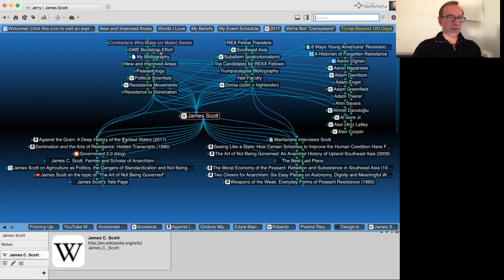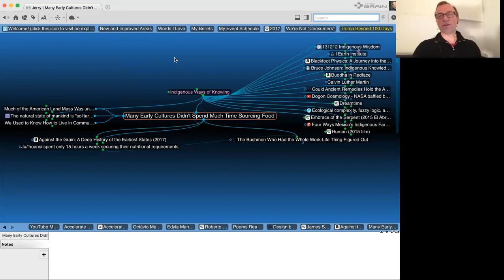REX: What we know for sure, feat. Doug Carmichael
Recently, Doug posted an article reviewing a book I happened to be reading: Against the Grain, by James Scott. It's one of those books that does a great job of dismantling common misconceptions, such as the notions that "civilization" started as soon as humans had domesticated grains, that "civilization" was a big step up for humans, and that humans before that were somehow dumb and hungry all the time. This call starts with that spark, then looks for similar sparks, as well as narratives for change to help explain where we are as a society. Doug is a strategist with INET; I run REX, the Relationship Economy eXpedition.